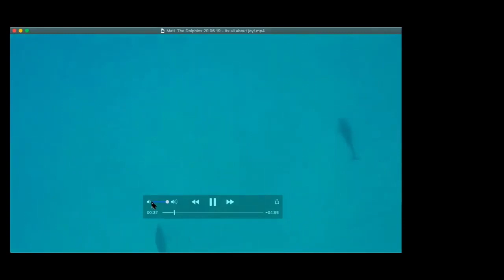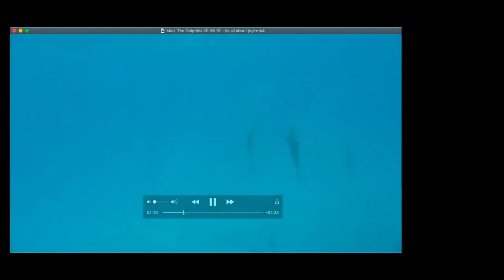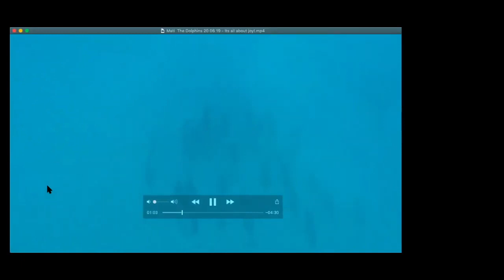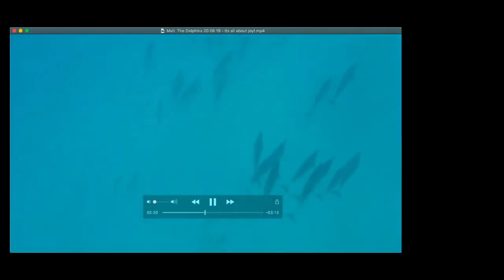Meditazione Guidata: Al Cuore della Sorgente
Meditazione guidata estratta dal webinar gratuito dal titolo I DONI DEL DELFINO: AL CUORE DELLA SORGENTE.
Grazie a questa meditazione, allineeremo il nostro cuore al cuore della Sorgente Creatrice di tutto ciò che È ed entreremo nello spazio sacro del nostro cuore. Il cuore è il Maestro, il grande Alchimista, in grado di trasformare qualsiasi esperienza sfidante in Saggezza.

Per avere informazioni sugli eventi in programma visitate il sito